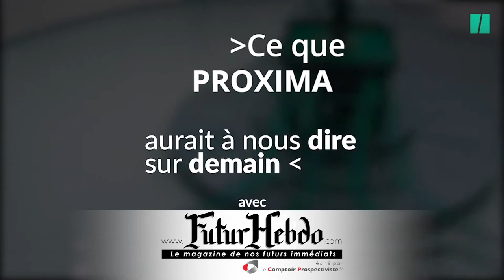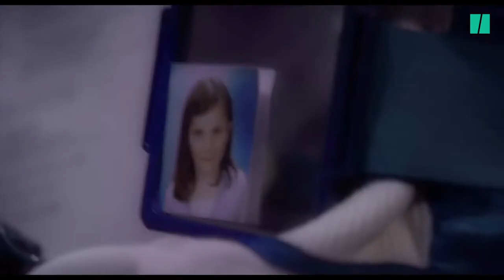l'Espace, des femmes et des hommes | Ce que l’avenir de PROXIMA dit d’aujourd’hui | Olivier Parent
Analyse du prospectiviste Olivier Parent de « PROXIMA », le film d'Alice Winocour.